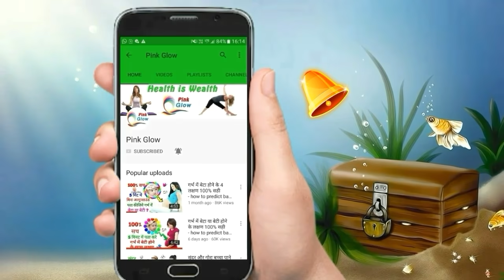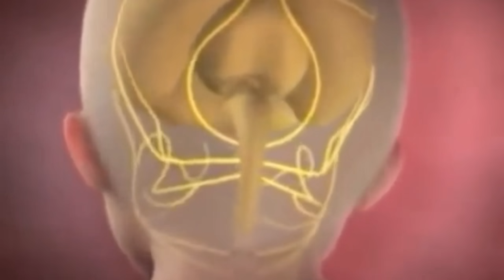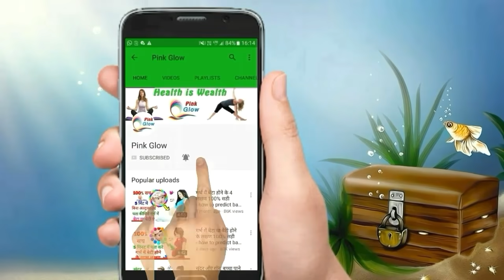प्रेगनेंसी में केला खाने के फायदे | Benefits of Eating Banana During Pregnancy | Pink Glow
प्रेगनेंसी में केला खाने के फायदे | Benefits of Eating Banana During Pregnancy | Fruits Good For Pregnancy | Pink Glow

दोस्तो आज के इस वीडियो में आप जानेंगे
* प्रेगनेंसी में केला खाने से शिशु के शरीर मे क्या होता है?
* pregnancy me kela khane je fayde
* pregnancy me kab aur kitni matra me kele ka sewan krna chahiye
* Banana during pregnancy
डॉक्टर सभी गर्भवती महिलाओं को ताजे fruits खाने की सलाह देते हैं ऐसे अगर pregnant women केले का सेवन करती है तो यह garbh में  पल रहे बच्चे के लिए बहुत फायदेमंद होता है।
• pregnancy में केला खाने से यह माँ और बच्चे दोनो के लिए फायदेमंद होता है, केला में कैल्शियम मैजूद होने के कारण यह बच्चे की हड्डियों को मजबूत बनाता है और शिशु का विकास अच्छी तरह से होता है।
• केला में विटामिन A विटामिन बी विटामिन बी6 iron कैल्शियम मैग्नीशियम प्रचुर मात्रा में पाया जाता है।
• अगर आप केले का सेवन करती है तो यह आपके हीमोग्लोबिन लेवल को बढ़ाता है। इसलिए जिन महिलाओं को खून की कमी रहती है उन्हें केला खाने चाहिए।
• pregnancy में banana खाने से यह मॉर्निंग सिकनेस को कम करता है।
•  pregnancy में banana खाने से गर्भवती स्त्री का blood presure और कोलेस्ट्रॉल लेवल नियंत्रित रहता है।
• pregnancy में अगर आप केला कहती हैं तो आपका ब्लड सुगर लेवल सही रहता है।
•  प्रेगनेंसी में banana खाने से एसिडिटी की प्रॉब्लम काम होती है।
Banana आपके शरीर मे instant energy देता है जिससे आप थकान या कमजोरी महसूस नही करती हैं।
केला में प्रोटीन प्रचुर मात्रा में मौजूद होने के कारण इससे शिशु का विकास अच्छी तरह से होता है।
•  दोस्तो केला खाने का सही time सुबह का समय होता है लेकिन आप सुबह खाली पेट केला का सेवन ना करे इससे आपको एसिडिटी हो सकती है।
इसलिए प्रेग्नेंट महिलाओ को सुबह के breakfast के साथ 2 से 3 केले का सेवन करना फायदेमंद होता है।

 • Track Info:
 Title: Blue Skies
 Artist: Silent Partner
 Genre: Pop
 Mood: Happy